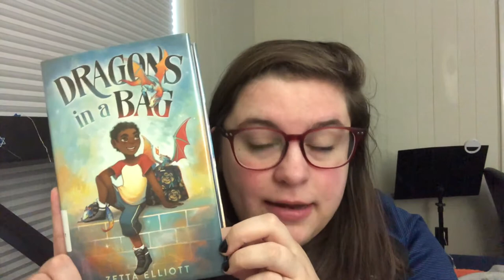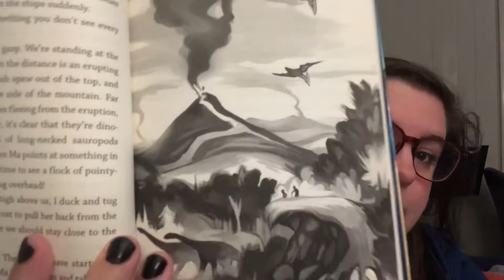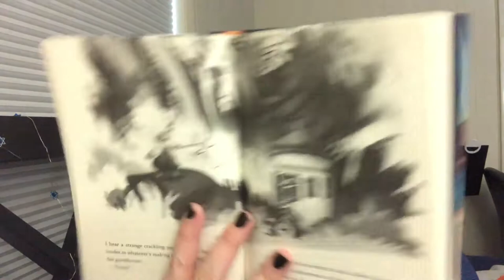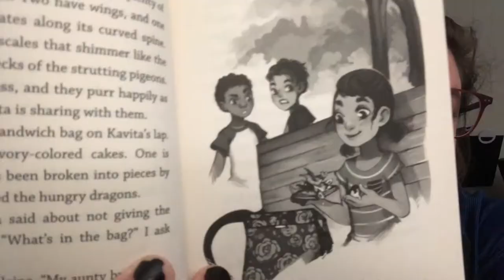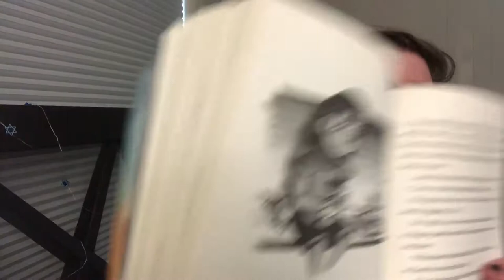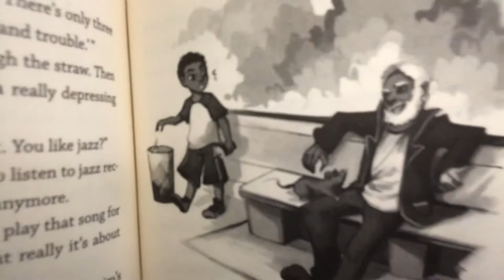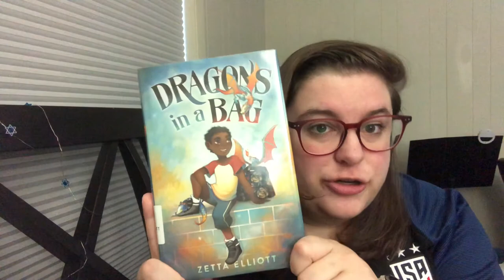Dragons in a Bag read aloud [Part 3]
Join Sarah Mari of Portland Public Library as she reads Dragons in a Bag, written by Zetta Elliott and illustrated by Geneva B. This book was published by Random House. These read alouds premiere each weekday at 6pm. Relax and listen along!